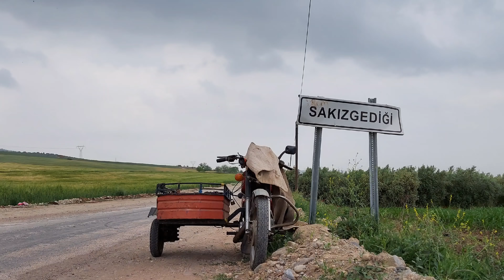Sakızgediği Köyü Bir Bayram Günü | Yıllardır Süregelen Gelenek Bozulmadı